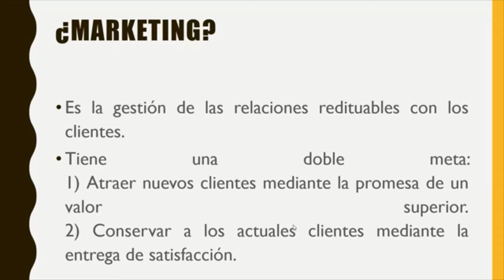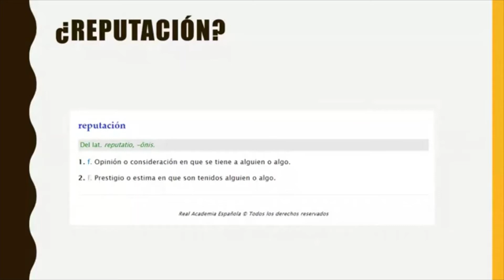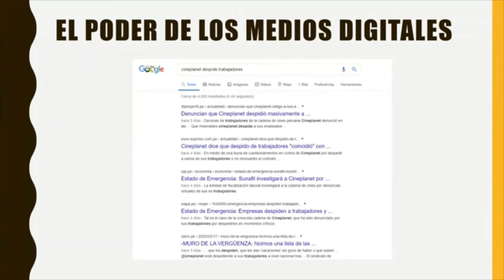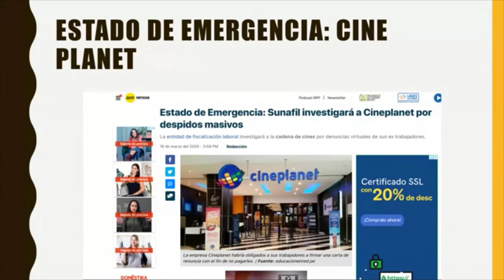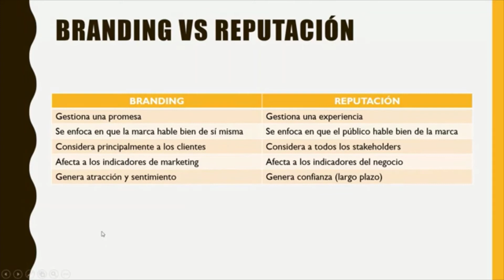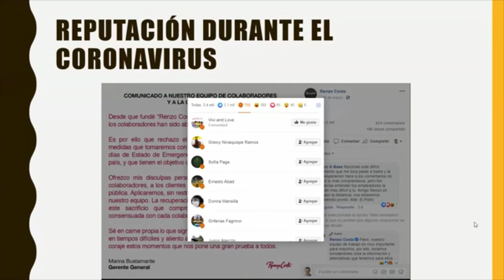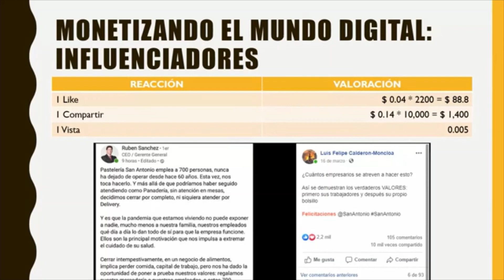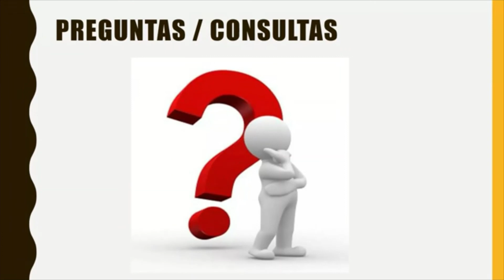Webinar: Marketing Reputacional, Dan Inolopú Alemán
En esta temporada de crisis de salud, muchas empresas han tomado decisiones acertadas y no acertadas; poniendo en tela de juicio la reputación de la marca, con ello la pérdida de confianza y potenciales pérdidas financieras, que vendrán luego que pase la pandemia del coronavirus (covid-19).
Marketing reputacional, un tema que las organizaciones con fines y sin fines de lucro, deben empezar a prestar mayor atención.
Dan Inolopú Alemán, Director de Management Perú, nos brinda una explicación respecto al tema, en el siguiente webinar.